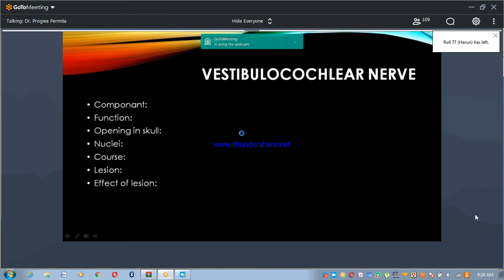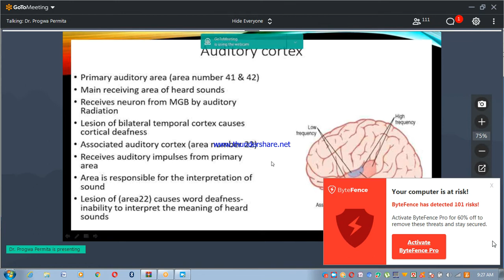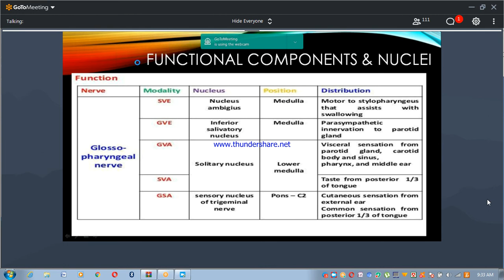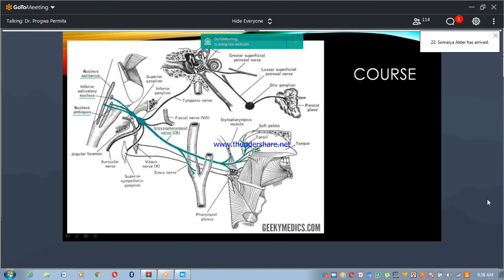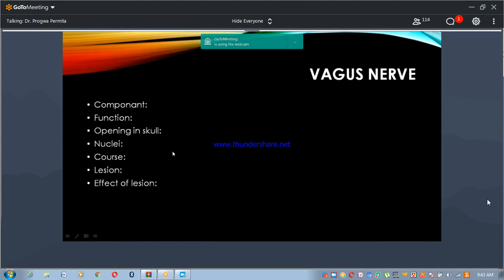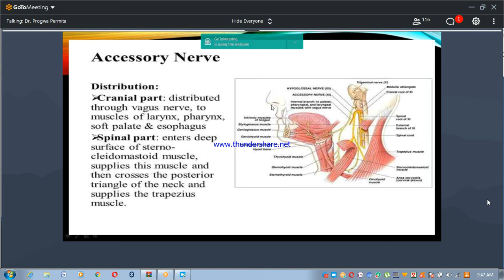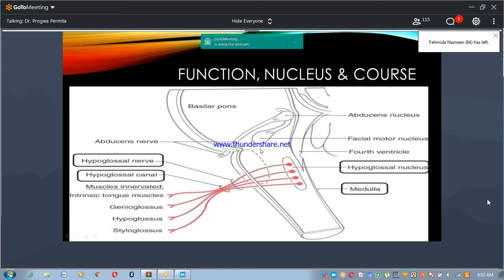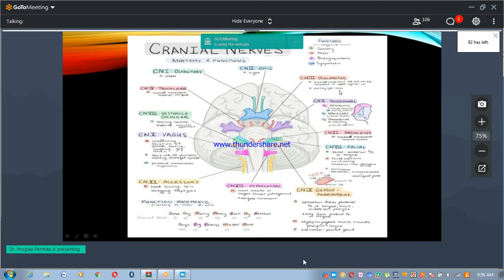Vestibulocochlear nerve by Taskina madam